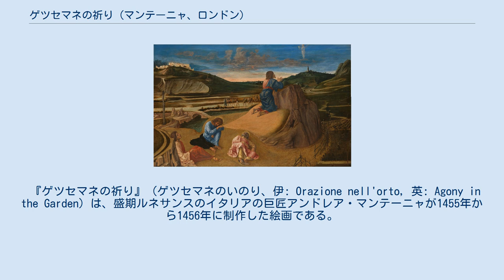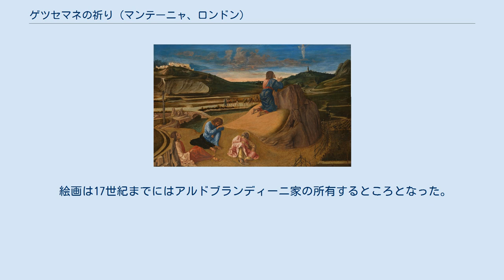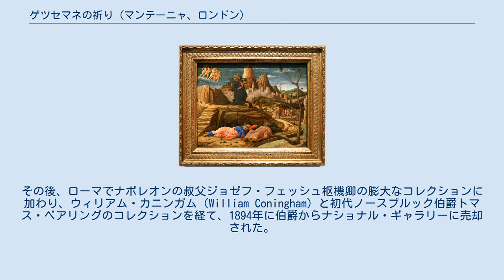ゲツセマネの祈り (マンテーニャ、ロンドン)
アンドレア・マンテーニャの作品
ジョヴァンニ・ベッリーニの『ゲツセマネの祈り』。
ナショナル・ギャラリー所蔵。
 『ゲツセマネの祈り』（ゲツセマネのいのり、伊: Orazione nell'orto, 英: Agony in the Garden）は、盛期ルネサンスのイタリアの巨匠アンドレア・マンテーニャが1455年から1456年に制作した絵画である。
テンペラ画。
主題は『新約聖書』「マタイによる福音書」26章ほかで語られているイエス・キリストがオリーブ山のゲツセマネの園で行った祈り（ゲツセマネの祈り）から取られている。
マンテーニャのパドヴァ時代に位置する初期の作品で、現在はロンドンのナショナル・ギャラリーに所蔵されている。
 福音書によるとイエスは最後の晩餐ののちオリーブ山のゲツセマネの園を訪れた。
イスカリオテのユダの裏切りと自らに待ち受ける受難を知るイエスは迫り来る運命に苦しみ、目を覚まして使徒たちに自分と一緒に祈るように頼んだ。
イエスは彼らから少し離れて立ち、神に「この杯を通り過ぎさせてください」と願った。
しかしやがてイエスは神の意志を認め、「わが父よ、どうしてもこの杯を飲むよりほかに道がないのでしたら、どうか御心どおりに行われますように」と願った。
イエスはこの祈りを3回行ったが、そのあいだ使徒たちは眠っていた。
やがて天国から御使いが現れてキリストに力を授け、キリストはますます熱気を帯びた祈りを捧げた。
 マンテーニャは聖地エルサレムを去り、ゲツセマネの園で祈るキリストを描いている。
キリストは教会の祭壇にも似た岩の前にひざまずき、合掌して天を見上げている。
その視線の先の雲上にはケルビムたちがキリストの受難と死の運命を示唆する十字架、柱、槍を持って現れている。
しかしその十字架によって祈りを捧げる祭壇が完成している。
キリストとともに祈るように言われた3人の使徒、聖ペテロ、聖ヤコブ、聖ヨハネは聖書の記述にあるようにすっかり眠っている。
しかしその間もキリストの運命は迫っており、エルサレムの城門は開かれて、キリストの捕縛に向かう兵士たちをイスカリオテのユダが先導している。
マンテーニャは物語の勢いと緊張を捉えるために風景を用いている。
マンテーニャは興味の赴くままに古代彫刻や建築、岩を描いている。
背景のエルサレムの町は異教的な都市として描写されている。
三日月を頂いた塔はイスラム的であり、黄金の騎馬像や円形建築のコロッセウムは古代ローマを示している。
マンテーニャは前景の赤く穏やかに侵食された岩肌と遠くの円錐形の岩山とを対比させており、豊かな褐色の土壌や植生はマンテーニャが自然を綿密に観察していることを示している。
いくつかの場所にはウサギたちが、小川には洗礼による浄化を象徴する2羽のシラサギが描かれている。
使徒たちが眠る岩場に生えているのはイチジクである。
これはユダの裏切りを象徴している可能性がある（初期キリスト教の伝説によるとユダは絞首刑にイチジクの木を選んだ）。
画面右端の木の上には黒いハゲワシが描かれている。
 本作品は現在大英博物館に所蔵されている義父ヤーコポ・ベリーニの素描に影響を受けて描かれたようである。
さらにヤーコポの息子ジョヴァンニ・ベッリーニは本作品に触発されて1460年から1465年の間に『ゲッセマネの祈り』を描いたと考えられている。
どちらの絵画もナショナル・ギャラリーに所蔵されている。
 絵画は17世紀までにはアルドブランディーニ家の所有するところとなった。
その後、ローマでナポレオンの叔父ジョゼフ・フェッシュ枢機卿の膨大なコレクションに加わり、ウィリアム・カニンガム（William Coningham）と初代ノースブルック伯爵トマス・ベアリングのコレクションを経て、1894年に伯爵からナショナル・ギャラリーに売却された。